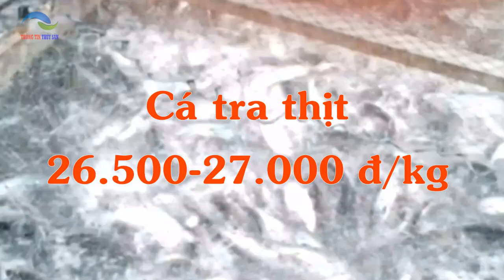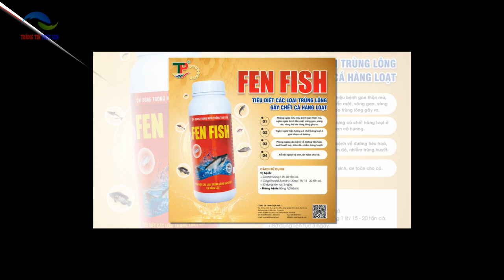Thị Trường Cá, Ếch ĐBSCL ngày 23/7/2024 || Giá Cá Tra, Cá Lóc, Điêu Hồng, Rô Phi, Trê Vàng.